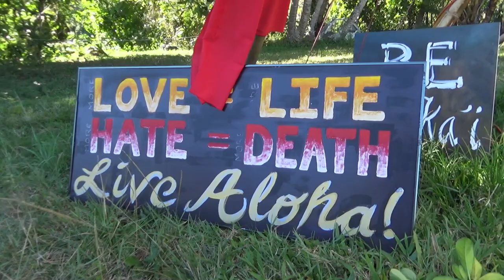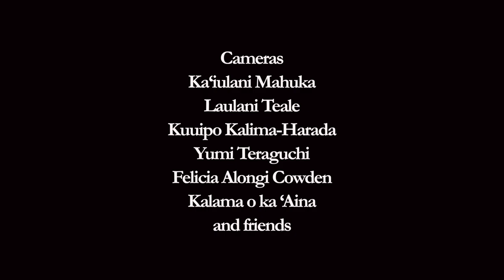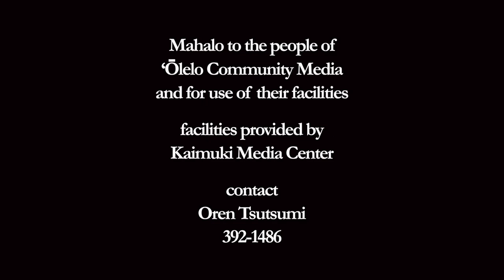from Wahine fest to the Ahupuaʻa of Wainiha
through direct action and acts of video, a play in philosophy and practice, is expressed of people and the āina . in the ahupuaʻa of Wainiha on Kauai is, a wonder shared by all . mahalo nui loa

"Wainiha is one of the few ahupuaʻa that has survived into the millennium, in which resources are shared, mauka to makai. Barely. It still has its traditional fishermen, its farms, its sharing neighbors who support one another. It still has keiki who carry on the traditions of the area and grow up to practice culture there."

"Its lands however, are being sold for vacation rentals at an alarming rate. With neighbors helping each other and fishermen, planters, gatherers, hunters, medicine people, woodworkers and hale builders all sharing the work of their collective hands and their collective lands, the last remnants of an actual ahupuaʻa is being destroyed as traditional lifestyles are driven out of the communities in which they have been rooted for countless generations."

"Without resistance, this garden would not be here."

Ka‘iulani Mahuka, Felicia Alongi Cowden, Yumi Teraguchi, Kuuipo Kalima-Harada, Laulani Teale, Kalama o ka ‘Aina and friends help to relate a greater story and what is happening in Wainiha
from
Kaiulani Mahuka

videoed and edited by Laulani Teale with editing by Oren Tsutsumi

this was the schedule:
Sunday, March 19th, 3 to midnight

CONFERENCE
Noon, Opening pule
12:00-12:30 Millicent Cummings
12:30-1:00 Chandell Asuncion
1:00-1:30 Kehaulani
1:30-2:00 Laulani Teale
2:00-2:30 Kealoha Pisciotta
2:30-3:00 Kalama o ka Aina

CONCERT
3:00-3:30 Kiyoka Hachiya
3:30-3:45 Performance art piece
3:50-5:00 Green Flash
5:05- 6:15 Tiana/Off the Grid
6:20-7:30 Millicent/Aloha Aina Ohana Band
7:30-7:40 Performance art
7:45-8:55 Unity/Band of Angels
8:55-9:05 (All musicians on deck Yeehoooo)!
9:10 til Whevahs Liko Martin and Laulani Teale

camera Laulani Teale and friends